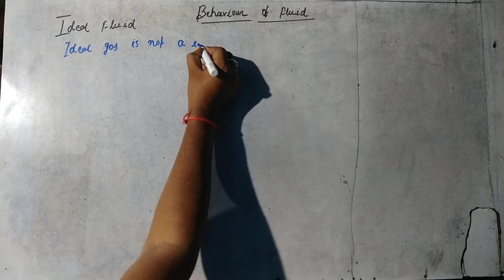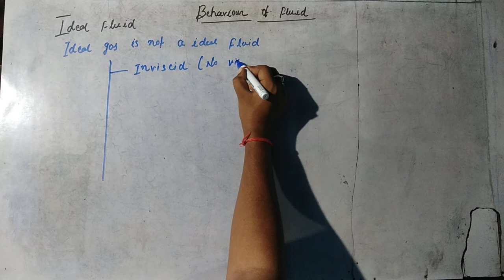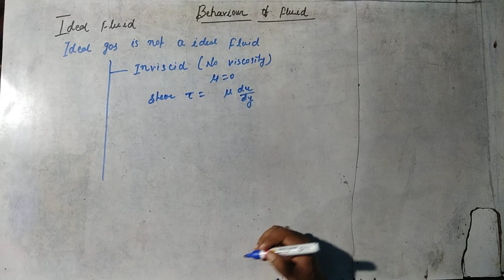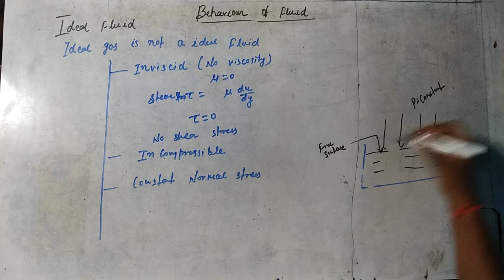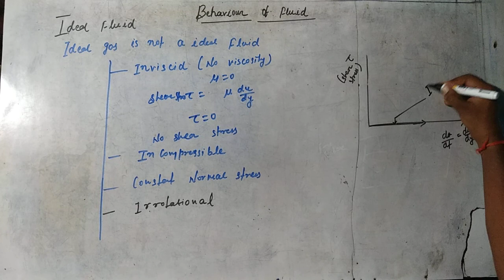Ideal fluid -Fluid Mechanics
Ideal fluid, Newton's law of viscosity-Fluid Mechanics
Mechanical Engineering